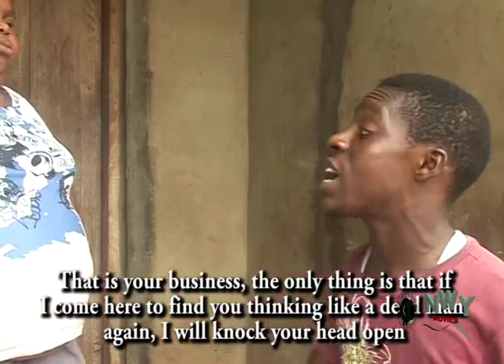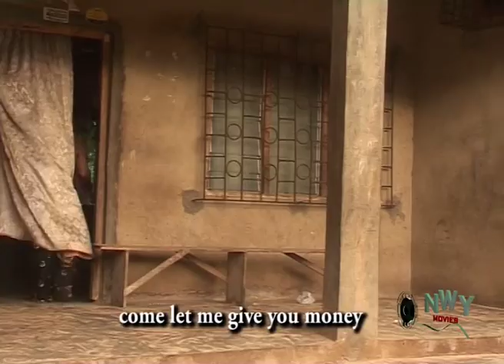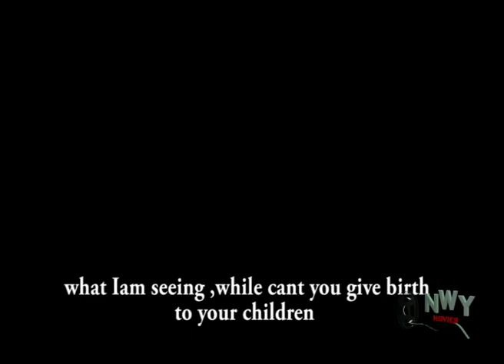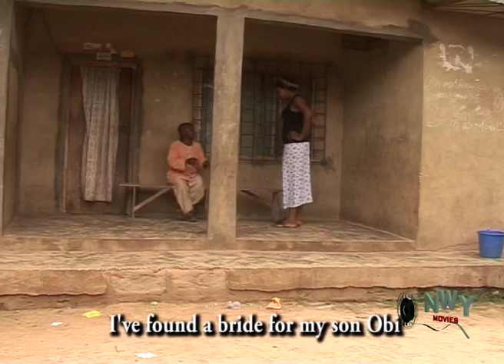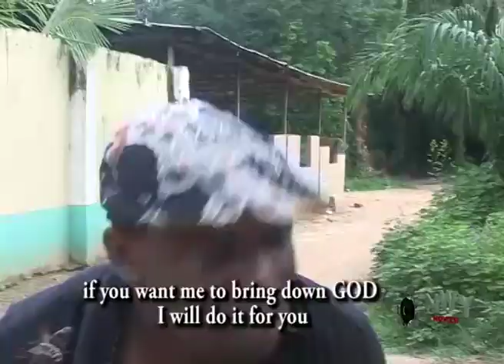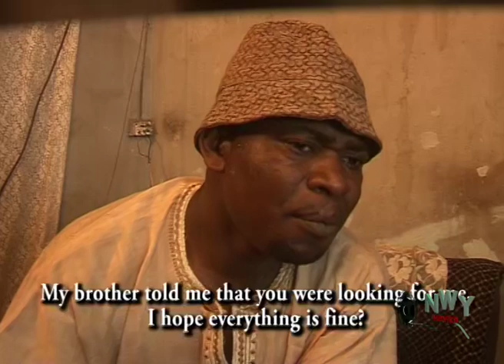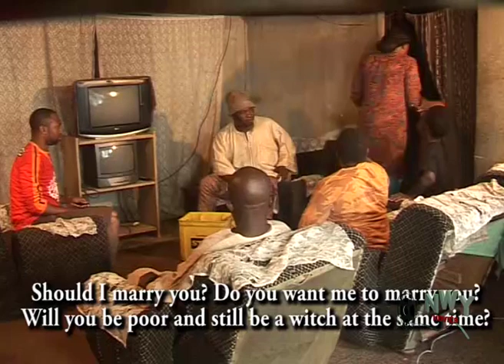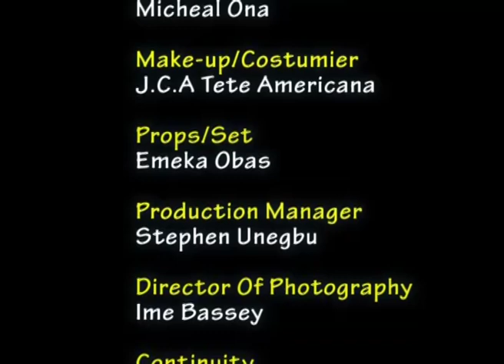Igbo Man Sense - 2018 Nigerian Nollywood Igbo Comedy Movie Full HD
This movie is all about laugh.